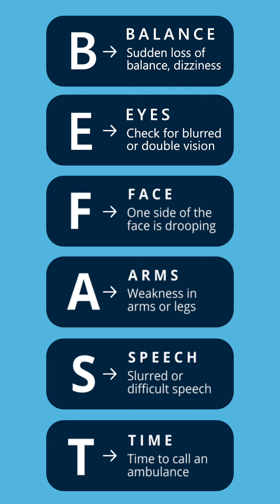Spot a Stroke - BE FAST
According to the American Stroke Association, a division of American Heart Association, strokes are the number 5 cause of death and a leading cause of disability in the United States. Yet 80% of strokes are preventable.

May is StrokeMonth, and Northeast Rehab's Courtney Cashman offers easy to remember, life-saving tips to help you identify a stroke. Be informed and BE FAST. Time sensitive treatment is only available for a short period of time after the onset of stroke symptoms and could improve recovery.